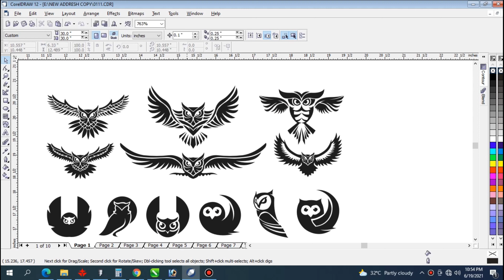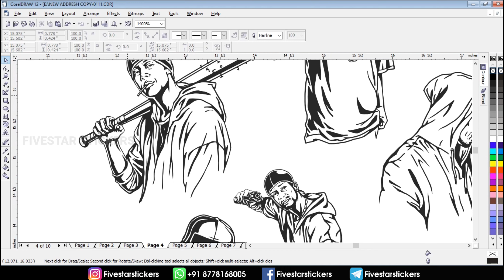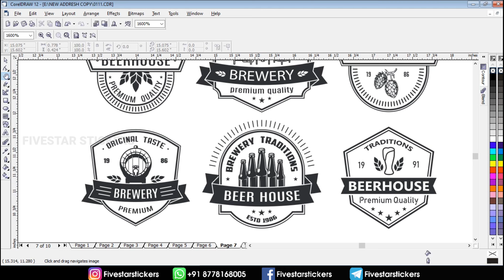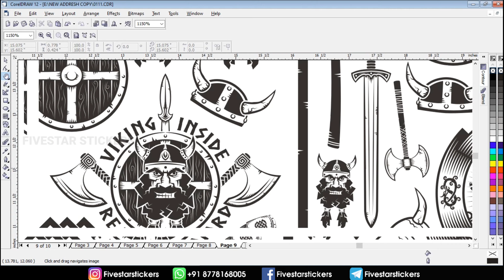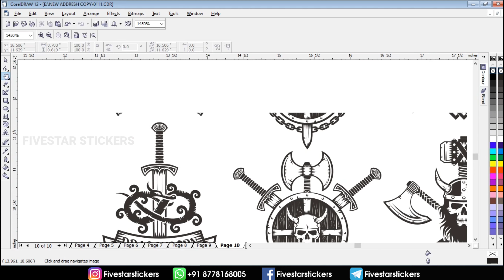FREE STICKER CUTTING FILES || COREL AND FLEXI || CLIPARTS STICKER CUTTING FILES PERT -1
YouTube Free Sticker Cutting Files Link...